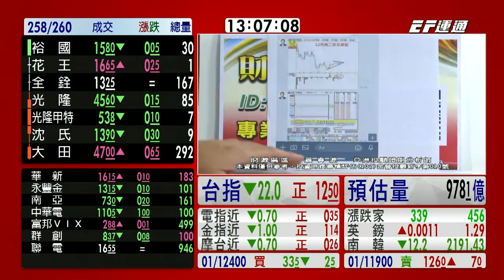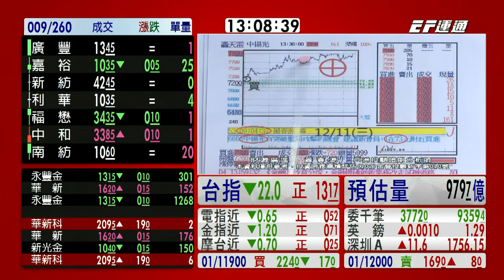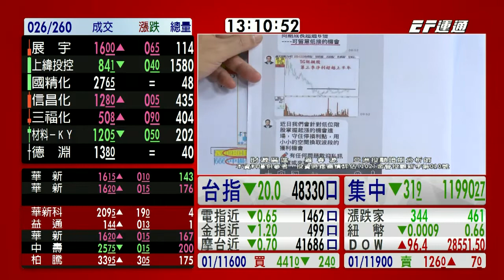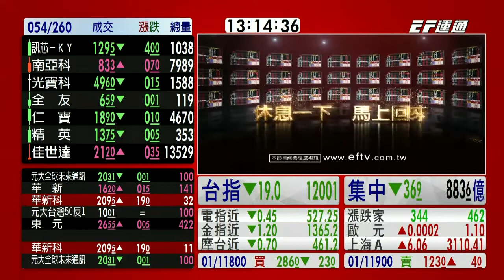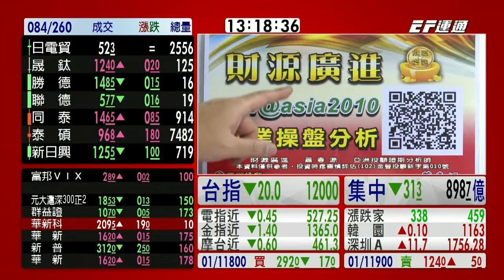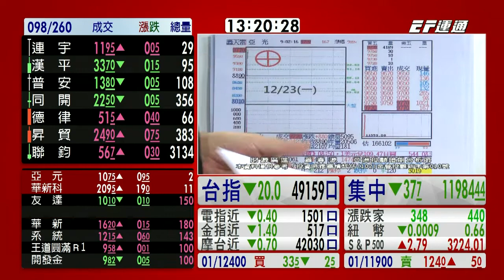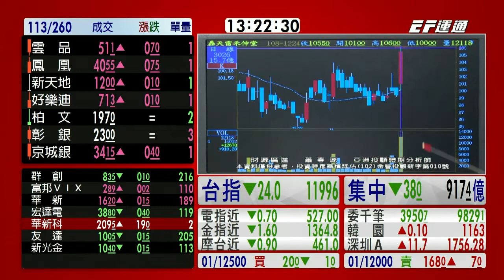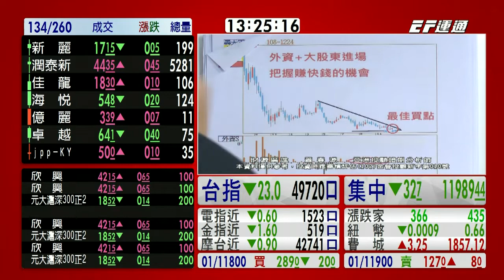20191224 1300 蕭春源 財源廣進